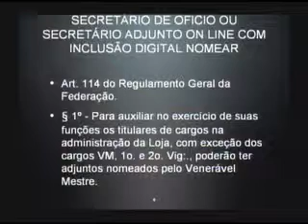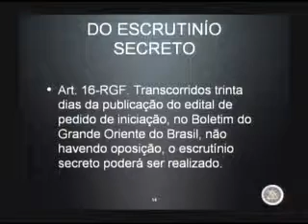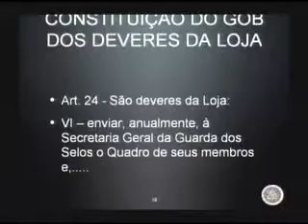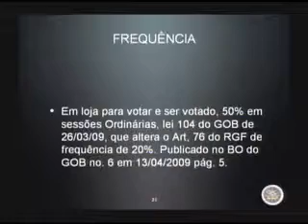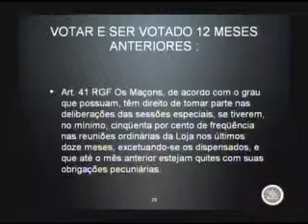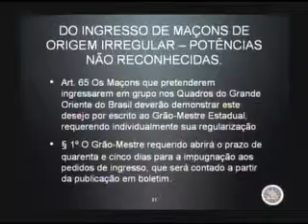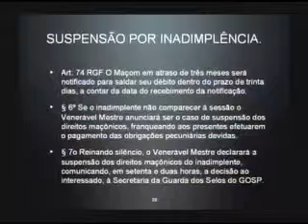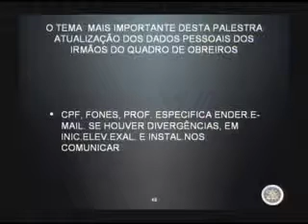WORKSHOP GOSP-GOB GUARDA DOS SELOS-RGF 14-11-2009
Workshop de esclarecimentos da legislação do GOB, relativo ao RGF e a Constituição, e procedimentos do papel zero, e do Secretário de Loja On Line.